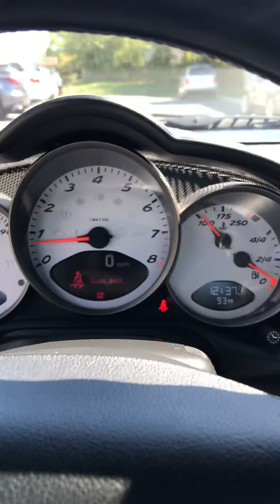2007 Cayman S